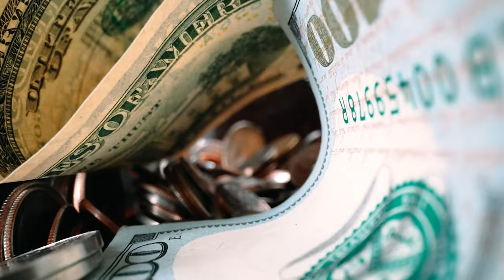একটু কৃতজ্ঞ হই আমরা কি আল্লাহর ভালোবাসার বান্দি নই ALLAH SUKRIA ADAY KORA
আল্লাহ্ আমাদেরকে বিপদে ফেলেন, তাঁর নৈকট্য অর্জনের জন্য গভীর রাতে গুটগুটে অন্ধকারে একদম নিস্তব্ধতায়, হুহু করে কাঁদা দরকার ওই যে নাফরমানি করতে করতে অন্তর টা যে পাথরের মত শক্ত করে ফেলেছি না? সেই অন্তর টাকে তো নরম বানাতে হবে এতসব অভিযোগ গুলো না, এই মহান রবের সাথে যায়না।মাঝে মাঝে একটু উপলব্ধি করা দরকার কখনো গভীর রাতে ঝরঝর করে চোখের পানি ফেলে আল্লাহর দরবারে মাথা নত করে বলেছেন – "আল্লাহ্? সবসময় তো আমি আমার নিজের জন্যই গভীর রাতে ঘুম থেকে উঠি, নিজের চাওয়া পাওয়া গুলোর জন্য হাত পাতি! আজকে আমি শুধুমাত্র তোমার শুকরিয়া আদায় করার জন্যই রাতের নিস্তব্ধতায় তোমার দরবারে মাথা নত করলাম তুমি আমাকে অনেক দিয়েছো! যা পাওয়ার যোগ্যতা আমার ছিলো না, সেটার থেকেও বেশি দিয়েছো তুমি আমাকে, আলহামদুলিল্লাহ্ ইয়া রাব্ব!"